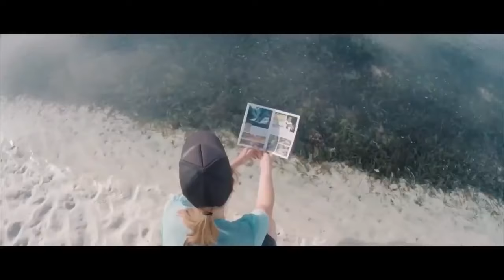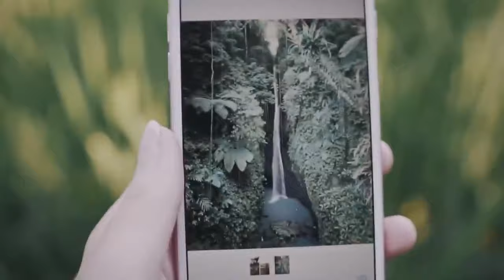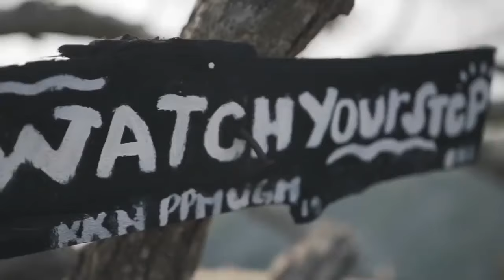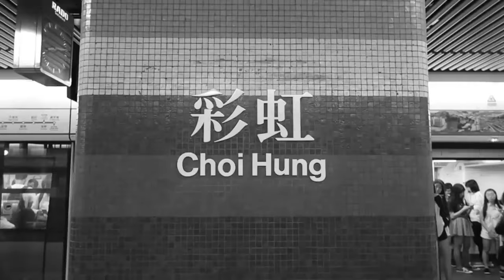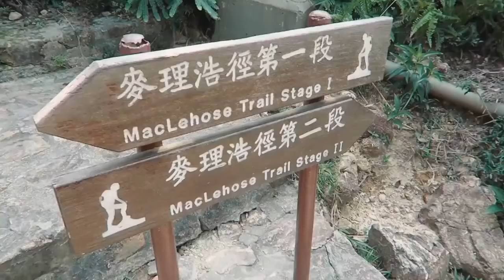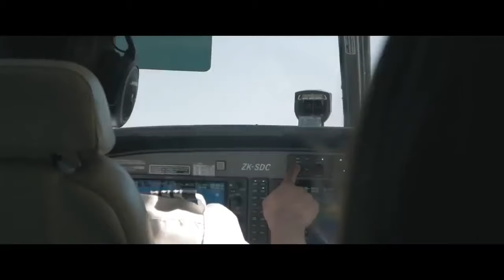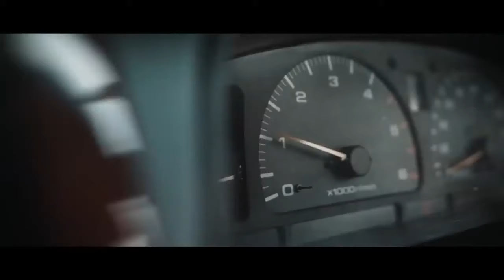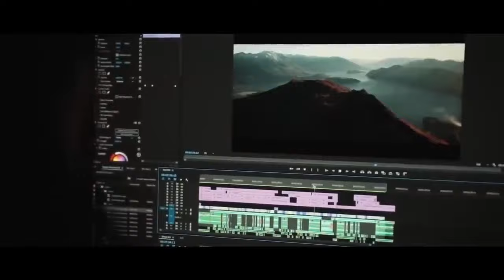Новинки Музыка 2020 ❄️ Зарубежные песни Хиты ❄️ Популярные Песни Слушать Бесплатно 2020